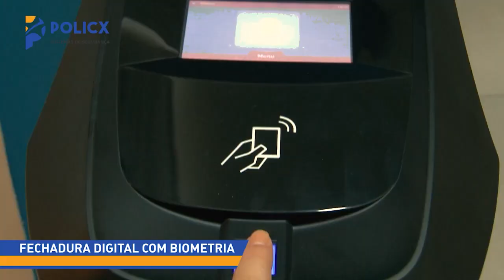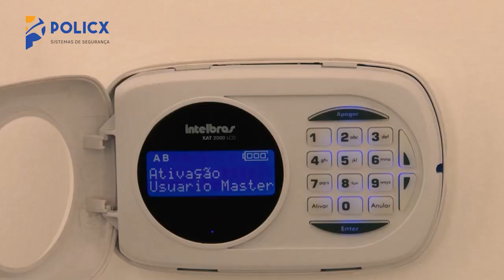#283 - Como procurar emprego nesta nova geração - Carolina Malerba